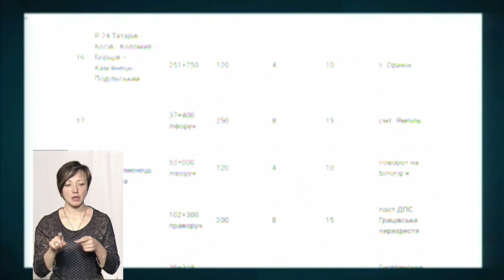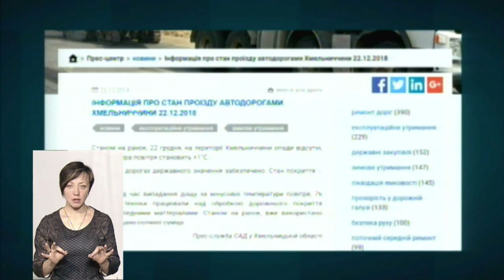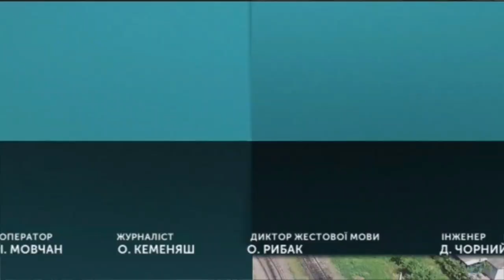ТЕМА ДНЯ ефір 26 12 2018 ''Дороги Хмельниччини''